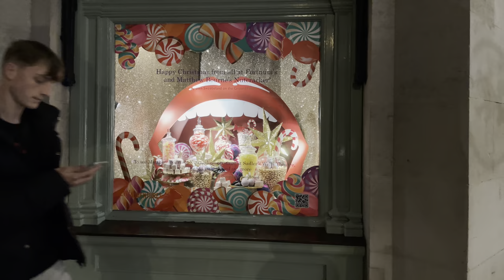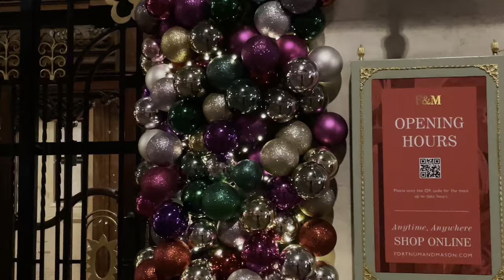London Christmas Lights & Shop Windows ✨ Bond Street to Fortnum’s Night Walk 2021 [4K HDR]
Walking London’s Bond Street, home to high-end fashion and jewellery stores, to see its illuminated peacock feather-themed Christmas lights, ending at the ‘Dream Worlds’ festive windows of Fortnum & Mason’s department store, where each window invites you into the dreams of different animals as they slumber, imagining worlds filled with all their favourite things.

Recorded - Friday 12th November 2021, around 9.30pm
Temperature - 12°C/54°F

Don’t look for any WW logos hidden in this video

ROUTE TIMESTAMPS
00:00 - New Bond Street
10:31 - Old Bond Street
12:42 - Piccadilly

FILMED IN 4K HDR 60FPS USING
iPhone 12 Pro
Osmo Mobile gimbal

128GB Memory Card -
Audio Recorder -
Binaural Mic -
Pocket-sized Camera -
Extension Rod -
ND Filters -
Action Camera -
Gimbal -
20000 Power Bank -
26800 Power Bank -
256GB Memory Card -
Small Carrying Case -

The return of Bond Street’s peacock feather-themed Christmas lights // Fenwick - department store’s Christmas window // Smythson - leather goods shop’s Christmas window // Burberry - clothing shop with illuminated boarding as undergoing refurbishment // Hermès - leather goods shop’s window display // Louis Vuitton - leather goods shop’s neon window display // DIOR - clothing store’s Christmas window // ‘Allies’ Franklin D. Roosevelt and Winston Churchill sculpture by Lawrence Holofcener // BVLGARI - jewellery store’s illuminated serpent-themed facade // Ralph Lauren - clothing shop’s festive facade // Tiffany & Co. - jewellery store’s festive moon & clouds-themed facade // Royal Arcade - elegant enclosed 1879 shopping arcade // Prada - clothing shop’s festive windows // Tod’s - leather goods shop’s window display // Fortnum & Mason - department store’s illuminated 2021 advent calendar facade // Fortnum & Mason’s ‘Dream Worlds’ festive windows

ActionKid // Wanna Walk // Nomadic Ambience // GlobeTrotter Alpha // City Walks // Chatty Walks // Living Walks // Urban Walking Experience // LADmob // Geek Street Travel // Prowalk Tours // 4K WALK